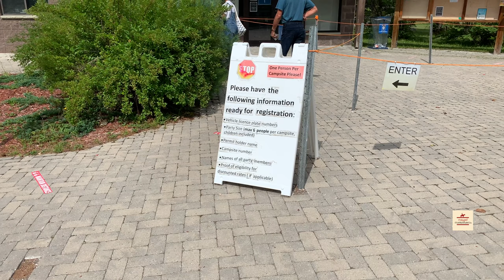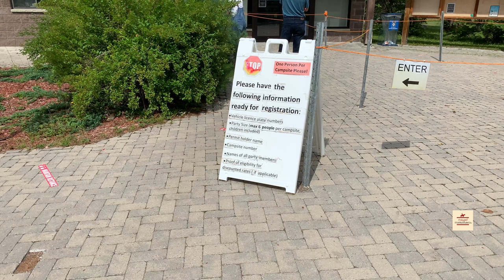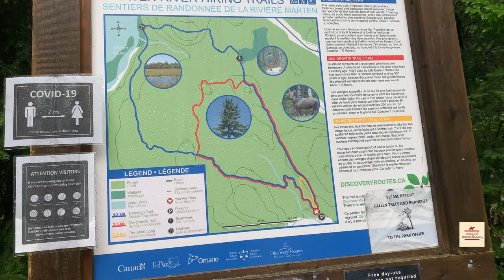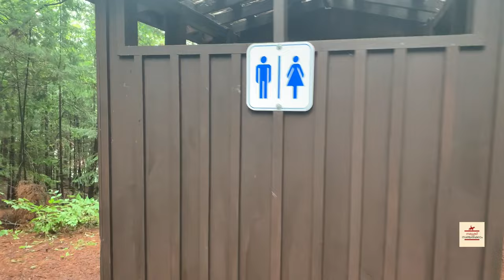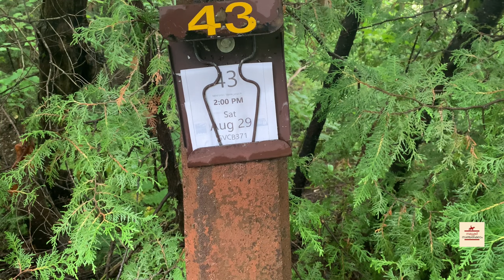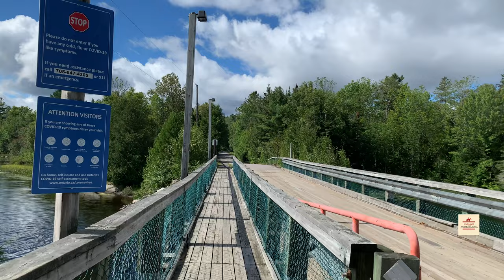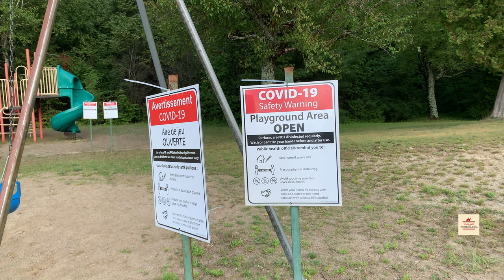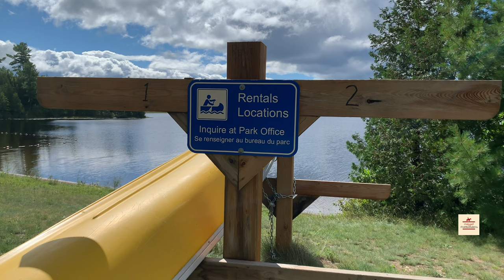Camping at Marten River Provincial Park, Ontario | Tent Camping & Nature Exploration | Malayalam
In this video, we take you along with us on our three-day camping trip to Marten River Provincial Park in Ontario.

Our goal with this video is to give you a glimpse of our summer camp experience and share some tips on planning your camping trip. We'll show you how we set up our tent, which gear we brought along, and what we did to make the most of our time in the great outdoors.

If you love spending time in nature away from the hustle and bustle of city life, you'll definitely want to watch this video. We hope to inspire and encourage more people to get out and enjoy the beauty of the natural world.

Whether you're a seasoned camper or just starting out, this video will provide you with some helpful insights on tent camping in Malayalam. We believe that anyone can enjoy the simple pleasures of camping, and we dedicate this video to all those who share our passion for the great outdoors.

So come join us on our camping adventure and see for yourself just how rewarding and rejuvenating a few days spent in nature can be!

Camping, Marten River Provincial Park, Ontario, Tent camping, Summer camp, Nature, Outdoors, Hiking, Adventure, Exploration, Wilderness, Wildlife, Campfire, Campsite, Gear, Tips, Malayalam, Canada,